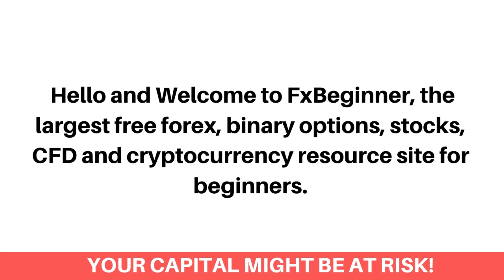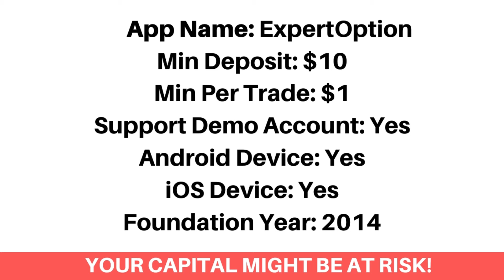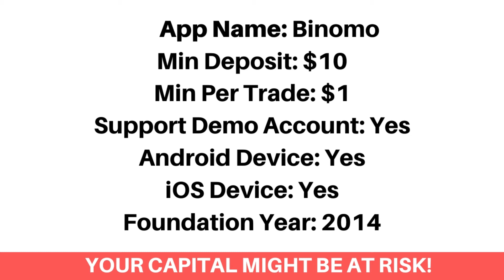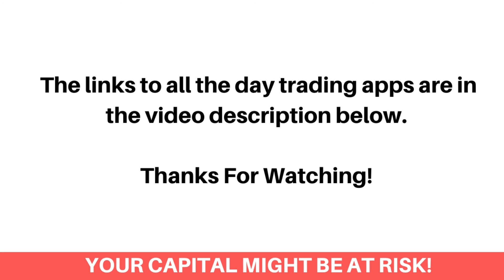Best Day Trading Apps In Lesotho (Beginners Guide) - FxBeginner.Net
Here's the best day trading apps in Lesotho that accepts Lesotho day traders.

Finding the best day trading app as a Lesotho investor can be a difficult process. Most Especially getting the ones that accept Lesotho day traders and would let you download them on your android or ios device. Don’t worry, we've got you covered!

We've listed the top best day trading apps that would let you as a Lesotho day trader, trade Stocks, Forex, Bitcoin, Options and Commodities.